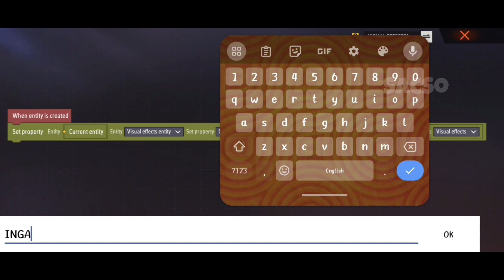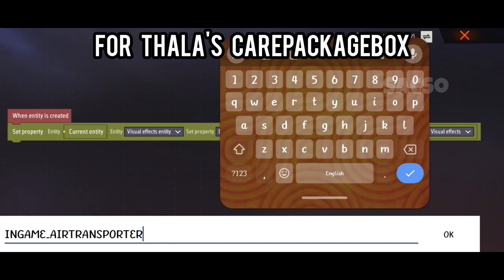How to Make INGAME Items in Freefire Max Craftland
by Demon Subduer YT

✿ Timestamps
00:00 intro
00:15 script
01:32 Carpagebox
01:58 Treasury
02:16 Revivalpoint
02:31 Airdrop
02:44 Aeroplane
03:18 THALA Items

aeroplane in Craftland
AirDrop in Craftland

✿ indian server

SacSo